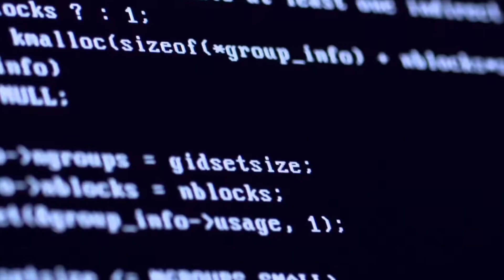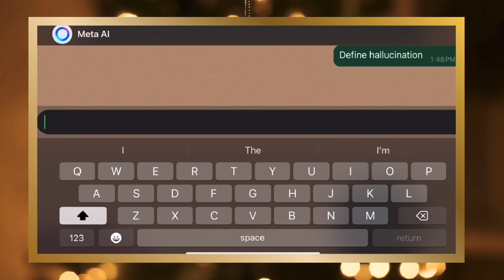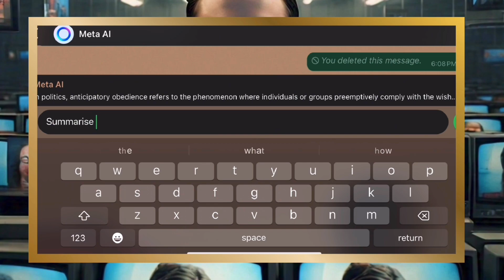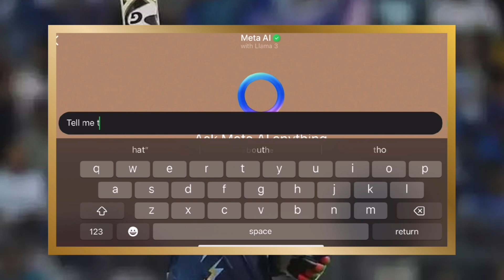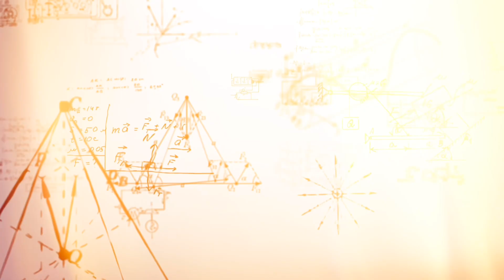Meta AI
د میټا مصنوعی ځیرکتیا ته کتنه:
ستاسې په وټساپ، فیسبوک یا میسینجر کې چې دا کومه دایره یا ګرده نښه اضافه شوي ده، دا دومره ځواکمنه او قوي ده  چې تاسې یې فکر هم نه شئ کولی.
تاسې به د Chat GPT یا Bing AI سره بلد یاستئ، خو د Meta AI په نړۍ کې یو نوی طوفان راوپاروو.
د Meta AI په اړه نور معلومات په ویډیو کې کتلای شئ.

نگاهی به هوش مصنوعی میتا:
شاید خبر نباشید؛ نشان دایروی که در وتساپ، فیسبوک، انستاگرام و میسینجر اضافه شده است چقدر قوی و کارآمد باشد.
شما شاید با Chat GPT و یا هم Bing AI بلد باشید ولی Meta AI طوفان جدید در هوش مصنوعی برپا کرده است.
با دیدن این ویدیو از پیشرفت های جدید هوش مصنوعی به خصوص Meta AI خبر شوید:)
Meta AI overview:
In this insightful video, we delve into the realm of Meta AI and its profound impact on our modern world. Exploring the intricacies of Artificial Intelligence, we discuss its far-reaching influence on various sectors such as healthcare, finance, education, and business. Additionally, we address the ethical considerations surrounding AI development and the concerns raised by those advocating for a more cautious approach to its implementation. Join us as we navigate through the complexities of AI and its implications for society.